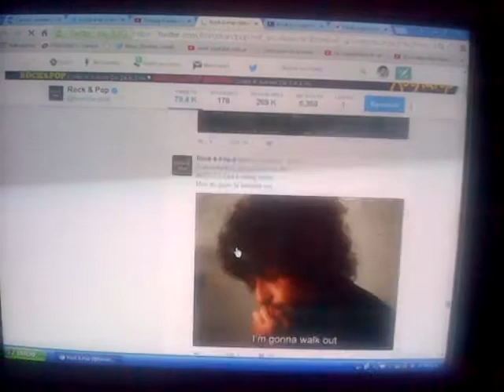VID 20170412 18677 La casa del censor del facho naciente por rock and chorro jeje